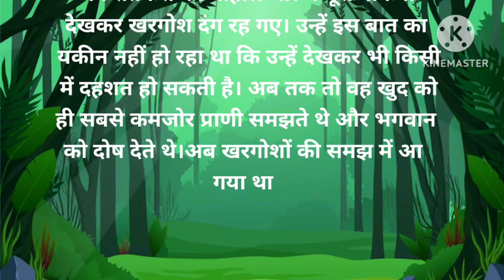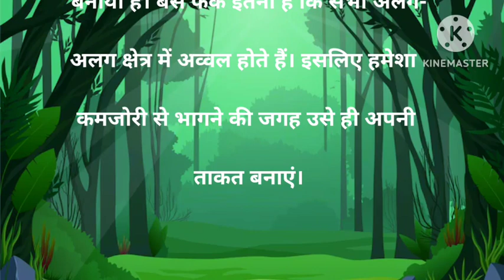खरगोश की कहानी | rabbit cartoon | rabbit and rat story